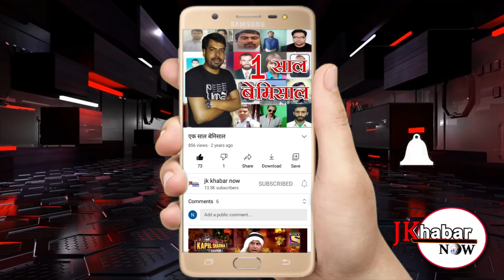एडवोकेट अंकुश रैना ने आज एक पत्रकार वार्ता का आयोजन कर कांग्रेस पार्टी हाईकमान से मांग की